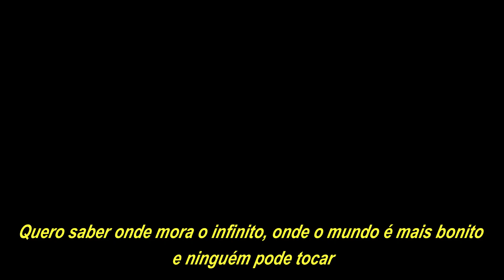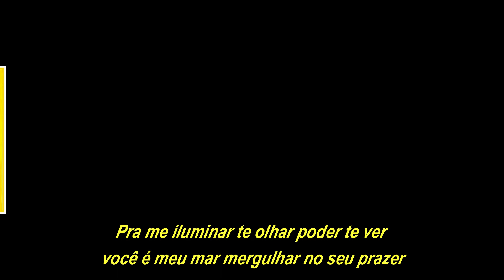FACE NOVA - Pra me iluminar (com letra)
Face Nova pra me iluminar
Sucesso presente no segundo trabalho da banda alagoana lançado em 1998.